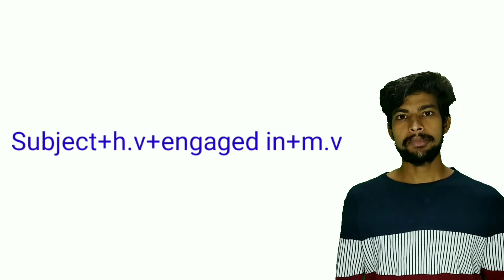Howtouseengagedin dailyusesentences advanceenglishstructure grammar sentence shorts translat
Today I will teach you how to use engaged in English grammar to improve your spoken English